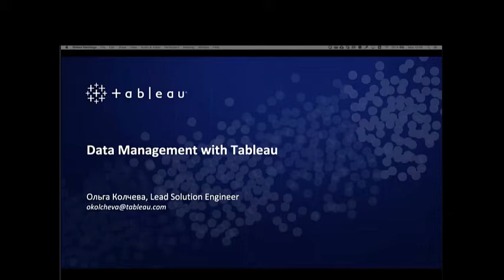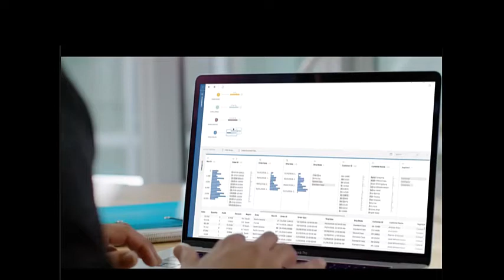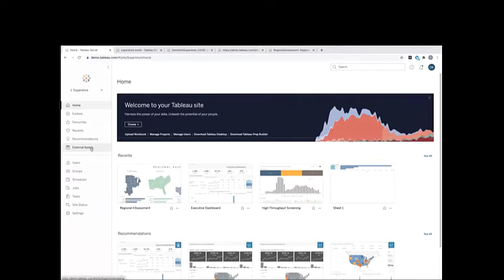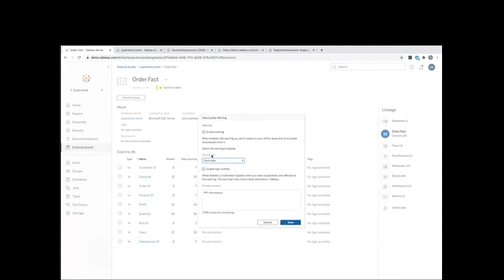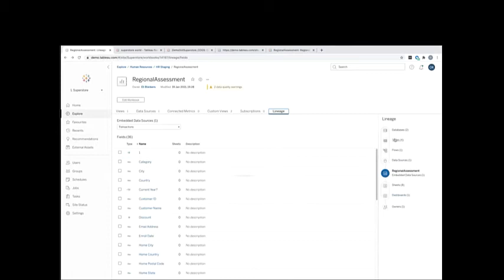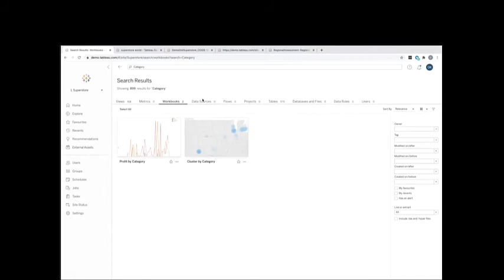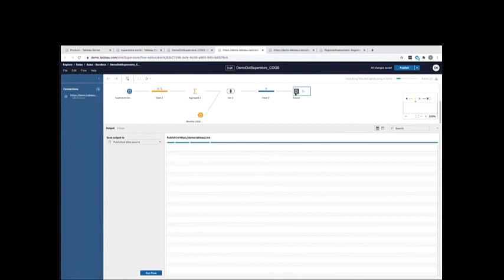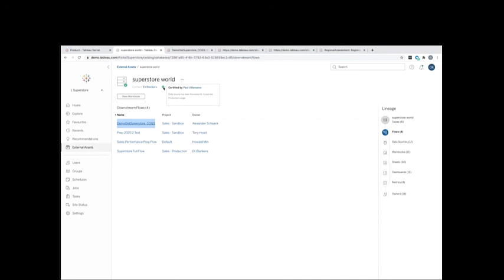Tableau Data Management Add-on что это такое Tableau Catalog, Tableau Prep Conductor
Вебинар от Ольги Колчевой - Tableau Data Management Add-on - это набор функций и возможностей, которые помогают клиентам управлять содержимым Tableau и данными в их среде Tableau Server или Tableau Online. Подробнее

В состав лицензии входят:
- Tableau Catalog - для обнаружения данных, управления активами данных, передачи информации о качестве данных, выполнения анализа воздействия и отслеживания происхождения данных, используемых в содержимом Tableau.
- Tableau Prep Conductor - для планирования и мониторинга потоков.

И Tableau Catalog, и Tableau Prep Conductor лицензируются через надстройку Data Management.

tableau  Data Management Add-on,
tableau catalog,
tableau data governance,
tableau prep conductor,
tableau DataManagement